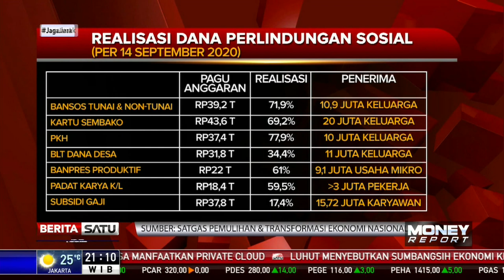Realisasi Anggaran Program Bansos Naik Signifikan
Stimulus bagi masyarakat Indonesia paling terdampak Covid-19 melalui perlindungan sosial dilaporkan menunjukkan progres cukup signifikan.